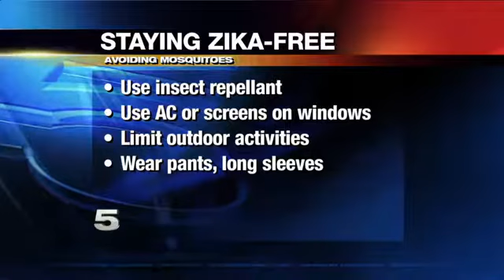Officials Confirm Probable Zika Case in Hidalgo Co.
Hidalgo County and state health officials confirmed a person tested positive for the Zika virus.